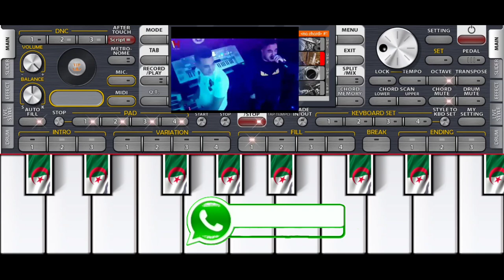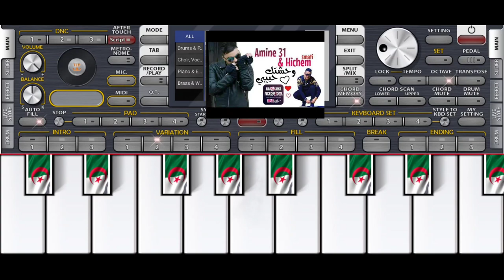Org Tutorial Style Hichem Smati Et Tchikou 22 By Alaaeddine Teffahi 🎹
Cheb Houari Djazeera Avec Hichem Smati Nti T9alchi
Cheb Amine 31 Avec Hichem Smati Wahchtek Habibi
Cheb Mustapha Avec Tchikou 22 Wee Sl3a
Merci